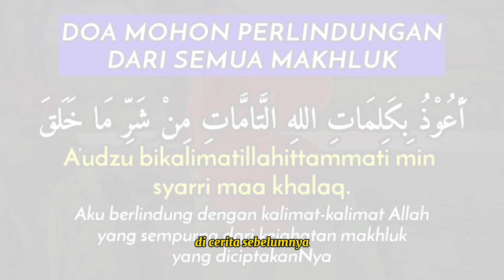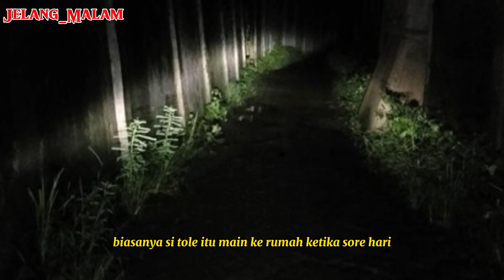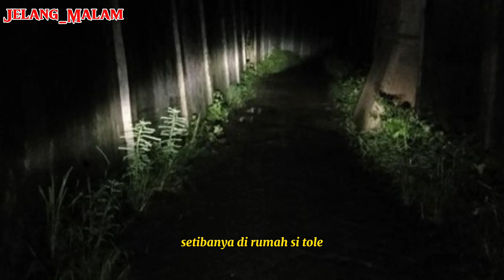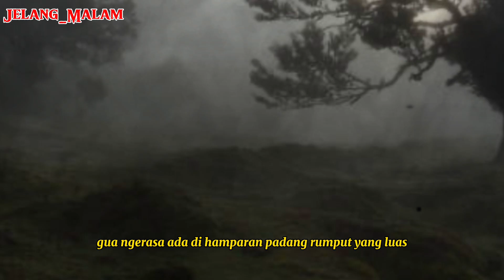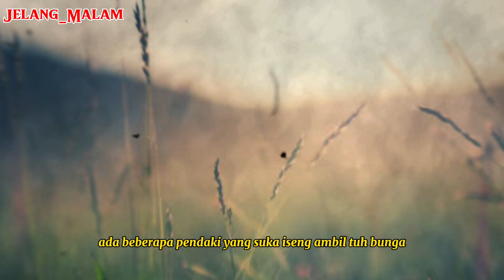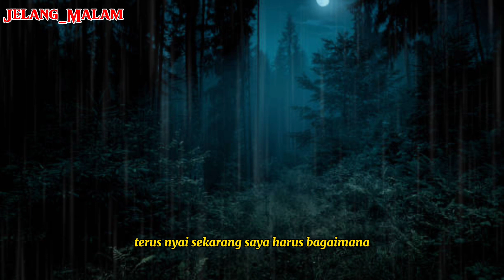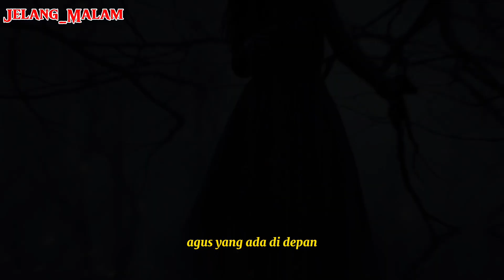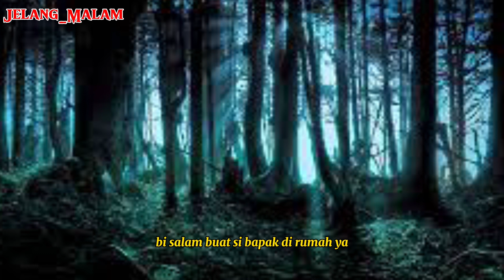HAMPIR PINDAH KE ALAM GAIB || DI CINTAI SILUMAN ULAR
Saran dan kertik

Semua gambar dala video adalah ILUSTRASI.

Cerita nyata andi ketika melakukan pendakian denga teman teman nya
Andi di sukai oleh sosok siluman ular
Akan tetapi andi bisa terselamatkan berkat bantuan temanya ardi dan sosok si pang lima belang.
Cerita di buat berdasarkan kisah andi.